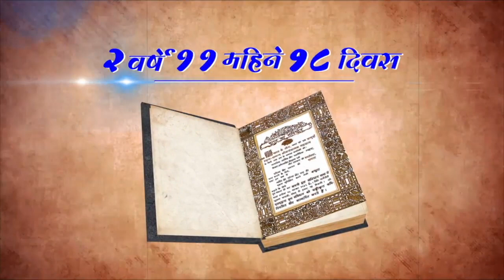संविधान दिनाच्या हार्दिक शुभेच्छा.